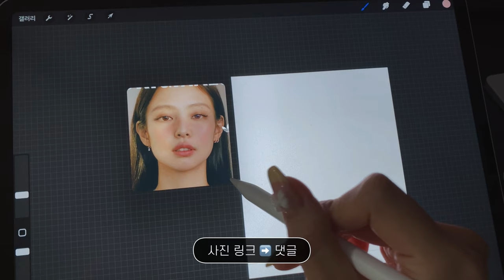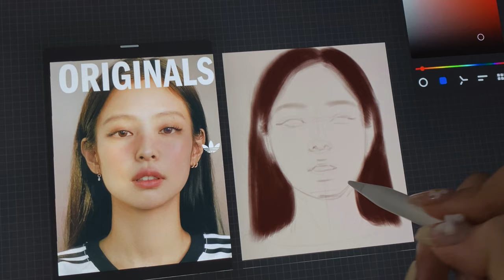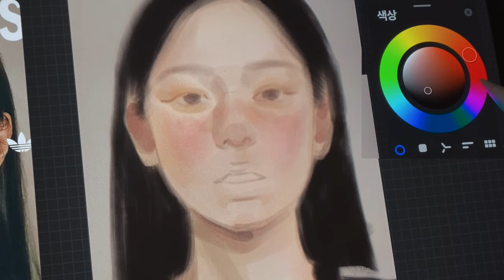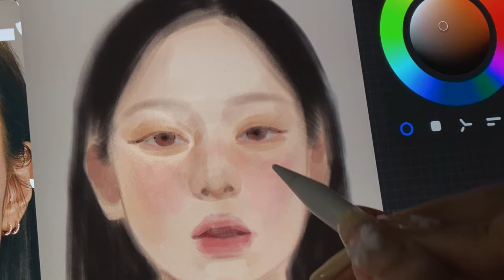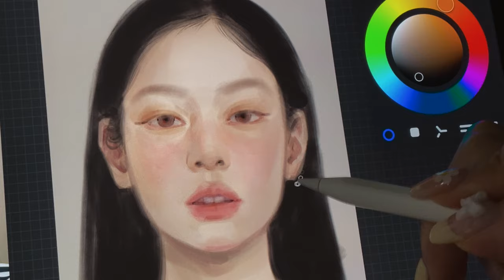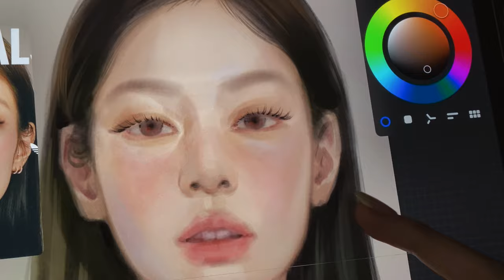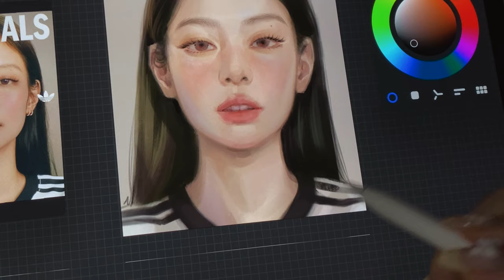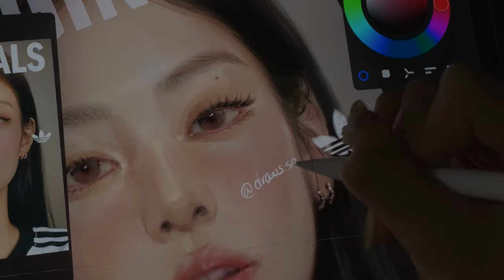[같이 그려요🖌] 제니 모작 과정 (Eng sub)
iPad / Procreate